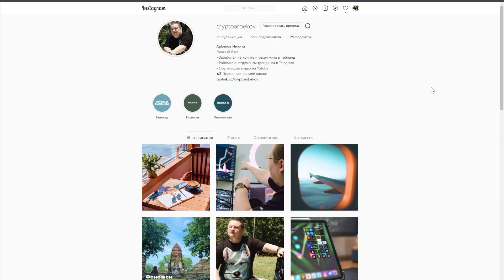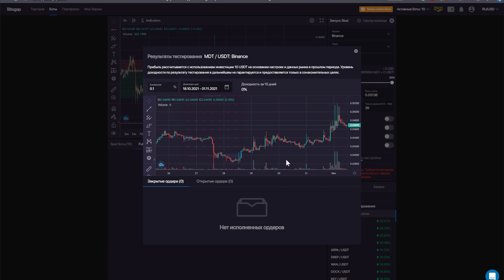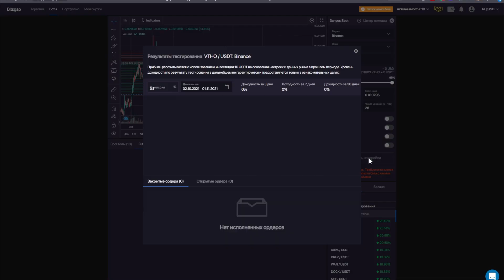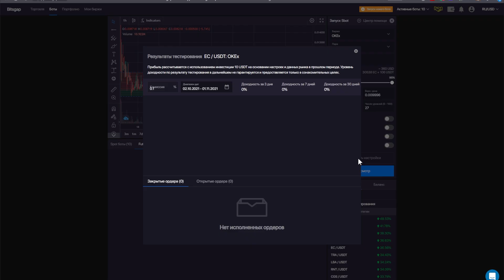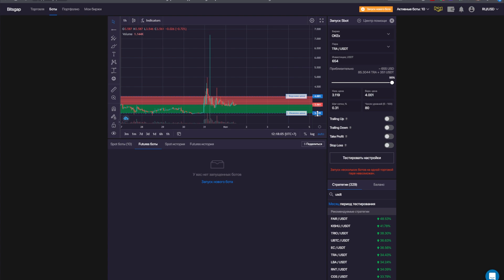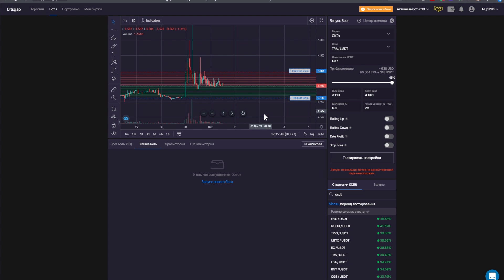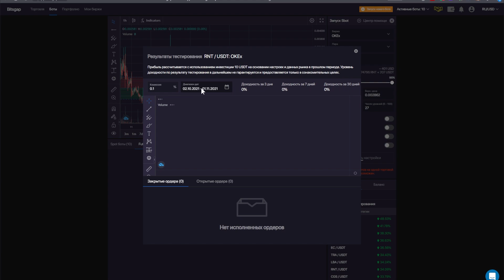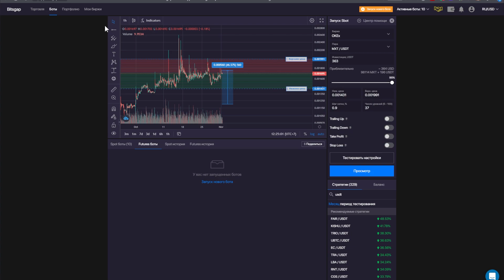Как подобрать торговую пару для бота BitsGap. Часть 6 от 01.11.21